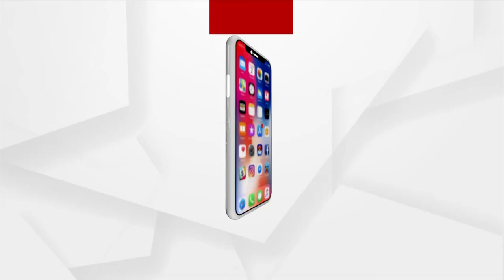ଯାଜପୁର ଜିଲ୍ଲା ବିଂଝାରପୁର ବ୍ଲକ ଜରୀ ପଂଚାୟତରେ ବ୍ୟାପକ ଅନିୟମିତତା ଅଭିଯୋଗ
ଯାଜପୁର ଜିଲ୍ଲା ବିଂଝାରପୁର ବ୍ଲକ ଜରୀ ପଂଚାୟତରେ ବ୍ୟାପକ ଅନିୟମିତତା ଅଭିଯୋଗ । ଅଭିଯୋଗ ଆଧାରରେ 3 ଜଣ ସରକାରୀ ଅଧିକାରୀଙ୍କୁ ନିଲମ୍ବିତ କରାଯାଇଛି । ପିଇଓ ପ୍ରକଶ ଜେନା, ଜିଆରଏସ ପାର୍ଥସାରଥୀ ଥାଟୋଇ ଏବଂ କନିଷ୍ଠ ଯନ୍ତ୍ରୀ ତୁଷାର ପାତ୍ରଙ୍କୁ ନିଲମ୍ବନ କରିଛନ୍ତି ଜିଲ୍ଲାପାଳ ଚକ୍ରବର୍ତ୍ତୀ ସିଂ ରାଠୋର